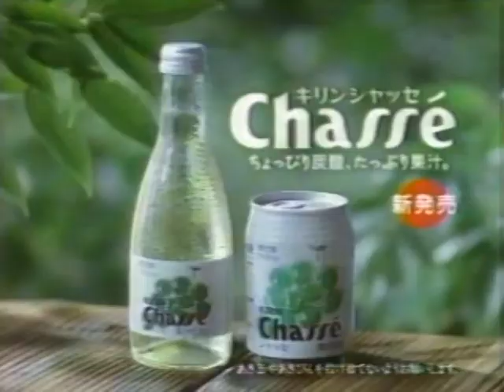キリンシャッセ